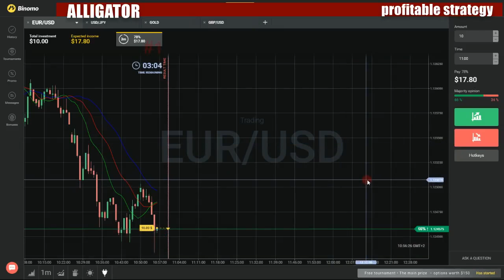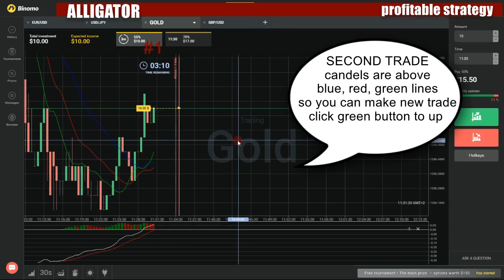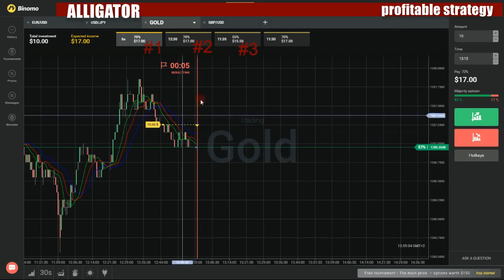Binary options profitable strategy - How to make money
My favorite movies:

Makapu'u Lighthouse
Masquerade
Matters of the Heart
Maui Xterra
Memorial Day
Message in a Bottle
Mirror, Mirror
Missing
Money, Honey
Muddy Waters
My Father, the Hero
Nevermore
Next Generation
Night of the Dolphin
Nightmare Bay: Part 1
Nightmare Bay: Part 2
Now Sit Right Back and You'll Hear a Tale
Old Friends
Out of the Blue
Path of Least Resistance
Pier Pressure
Point Doom
Point of Attack
Princess of Tides
Promised Land
Quarantine
Race Against Time: Part 1
Race Against Time: Part 2
Red Wind
Rendezvous
Rescue Bay
Rescue Me
Reunion
Risk to Death
River of No Return: Part 1
River of No Return: Part 2
Rookie of the Year
Rookie School
Rookie Summer
Rubber Ducky
Sail Away
Sandcastles
Scorcher
Sea of Flames
Search & Rescue
Second Time Around
Second Wave
Seize the Day
Shark Derby
Shark Fever
Shark Island
Shark's Cove
Sharks, Lies and Videotape
Shattered: Part 1
Shattered: Part 2
Shelter Me
Short Sighted
Showdown at Malibu Beach High
Silent Night, Baywatch Night: Part 1
Silent Night, Baywatch Night: Part 2
Sky Rider
Snake Eyes
Someone to Baywatch Over You
Soul Survivor
Stakeout at Surfrider Beach
Stone Cold
Strangers Among Us
Strike Team
Submersion
Summer of '85
Summerfest Special
Sunday in Kaua'i
Surf City
Surf's Up
Sweet Dreams
Swept Away
Talk Show
Tentacles: Part 1
Tentacles: Part 2
Tequila Bay
The Big Blue
The Big Race
The Big Spill
The Cage
The Chamber
The Child Inside
The Choice
The Contest
The Cretin of the Shallows
The Drowning Pool
The Edge
The End?
The Ex-Files
The Fabulous Buchannon Boys
The Falcon Manifesto
The Hero
The Hunt
The Incident
The Killing Machine
The Life You Save
The Lost Treasure of Tower 12
The Natural
The One That Got Away
The Red Knights
The Return of Jessie
The Reunion
The Runaways
The Sky Is Falling
The Stalker
The Swimmer
The Tower
The Trophy: Part 1
The Trophy: Part 2
Thin or Die
Thunder Tide
Ties That Bind
To Everything There Is a Season
To the Max
Tower of Power
Trading Places
Trapped
Trapped Beneath the Sea: Part 1
Trapped Beneath the Sea: Part 2
Trial by Fire
Vacation: Part 1
Vacation: Part 2
War of Nerves
Water Dance
Wave Rage
We Need a Vacation
Weak Link
Western Exposure
Wet 'n' Wild
White Thunder at Glacier Bay: Part 1
White Thunder at Glacier Bay: Part 2
Windswept
Baza na Dunavu
Bazaar
Buenos Aires
Cuzco, Peru
Istanbul: Heritage Shops
Sicily
Treasures of the Islamic World
Zanzibar
Bazam Madresam dir shod (Late for School)
Bazam Madresam Dir Shod
Bazar
Bazgasht be khane
Bazgasht
Bazgasht-e Parastooha
Bazm
AVA & AVASh
Bazooka!!!
"Inconvenient Truth" Night
BAZLIVE Maniacs 2
BAZLIVE Maniacs NIGHT
BAZSEX
Beach Party
Benjamin Fulford & Yutaka Morita
Bitch Special
Bloopers Special
Boob Special
Buddhism
Candle June
Chihiro Onitsuka Special
CLAN Now
Daigo & Carnelian Hata
Daigo
Daikaku Chôdôin
Dewi Sukarno
Fall "April Fool" Night
Former Cult Leader Talks
Fuck the Businesses Affecting Public Morals Regulation Act
Graffiti Creators
Gô Yoshida
Hawaii
High School Rap Competition
Hisao Maki
Katsuyuki Hirano
Koyabu's Friends
Mensa
Monster Hunter
Night of the Unknown
Norifumi 'Kid' Yamamoto
Occult
Prison Night
Shô Ayanokôji
Special
Tadashige Takatôriki & Takeshi Aikô
Tarô Yamamoto
The April Fool Returns
The April Fool Special
The Hiroshi Ikushima Night
The Life of Eishy Hayata
The Outsider
The Outsider Night
The Outsider: Special
The Totsuka Yacht School
The World of Masakazu Amahisa
Tokyo Sex Outsider
Toshio Tamogami
Tsurezure Night
Viva! S & M Night
Wataru Sakata
Welcome Party
XXX Actress
Yűya Uchida
Bazén
Babí léto
Bud a nebo
Cas rozpadu
Chnapka a sterka
Francouzke dedicstvi
Hra na pravdu
Kdo nevyhraje, nevyhraje
Milostné déja vu
Nebeská hudba
Neprekonatelné rozdíly
Plodný okamzik
Samá voda
Sekera ke dnu
Soumrak nad klinikou
Svanda s dudákem
Tichá vzpoura
Vypustený holubník
Za vsechny prachy
Ztraceny syn
Zvedame kotvy
Baía das Mulheres
Bańo compartido
BB agus Bella
An Fómhar
Cruthanna
Cén tSlí?
Dathanna
Fuaimeanna
Fás
In Ord is in Eagar
Réalt na Nollag
Uimhreacha
BB Brown & Friends
Cake
Cooking with the Captain
How to Sell Candy
Who's Got Talent
BB's Bedtime Stories
BB3B
Chart Attack
Mud Monsters from the Deep
Starship Poopers
BBC 3
BBC 60 Second Shakespeare: The Taming of Kate
BBC Academy
BBC Africa Cup of Nations 2008
BBC Asian Network Comedy
Big Comedy Night: Edinburgh 2014
Edinburgh Fringe 2016
BBC Bitesize: Explainers
BBC Bitesize: KS3 English Language
Analysing Contemporary Fiction
Analysing Poetry
Analysing Pre-1914 Literature
Argument and Discussion
Persuasive Writing
Poetry Performance
Redrafting
Scriptwriting
Sentence Structure
Stagecraft
BBC Bitesize: Proud to Be...
Archaeologist
Architect
Doctor
Inventor
Pilot
Potter
Sportsperson